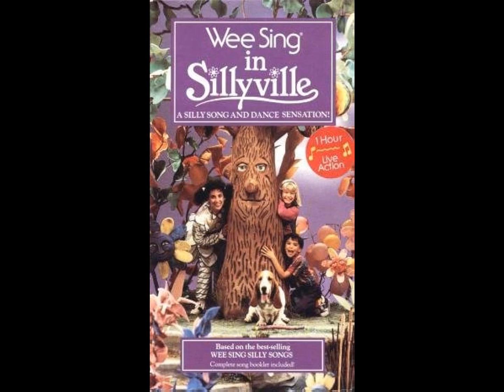Wee Sing - One Bottle of Pop (Audio Cassette Instrumental)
Happy National Best Friends Day, everyone.
Courtesy of the Wee Sing in Sillyville audio cassette, I made this instrumental on Mvsep.